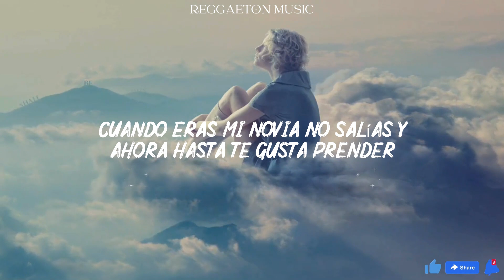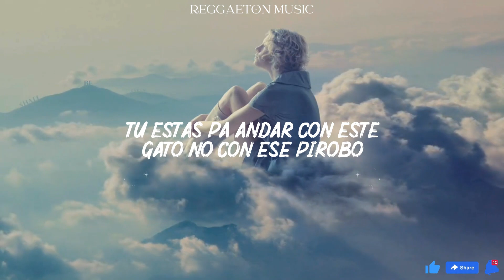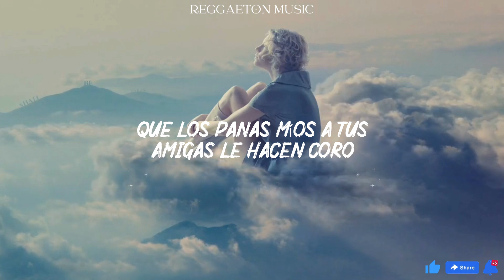Feid - Feliz Cumpleaños Ferxxo (Lyrics/Letra)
(Haciendo de todo)
(Con ese pirobo)

Hace mucho te quería ver
Cuando eras mi novia, no salías y ahora hasta te gusta prender
El tiempo que pasamo' junto' como que lo dejamo' perder
Yo sé que estoy borracho, pero recuerdo lo rico que bailamo', bebé

Tú y yo, bebé, haciendo de todo
Tú estás pa' andar con este gato, no con ese pirobo
Tú estás solita y yo también, también estoy solo
Tómate algo, vamos a perrear, a hacer de todo
Que los pana' míos, a tus amiga', le hacen coro

Te lo di todo
To'a la noche yo te pienso cuando tomo
Ando mezclando las pastilla' con el romo
Y a tus ex novios, yo les ofrezco plomo

To' los parceros hablándome de ti
Te mandaba canciones en el cole en un CD
Estábamos a fuego y lo nuestro, lo dividí
To'a la' noche', prendo, ya estoy pensando en ti

Yo sé que estás cansada de tanto chimbear
Buscando algo que no será igual, yeah
El cuerpo que te hiciste, lo quiero estrenar
Te compré una cadena pa' verte brillar

Tú y yo haciendo de todo

(Haciendo de todo)
(Con ese pirobo)